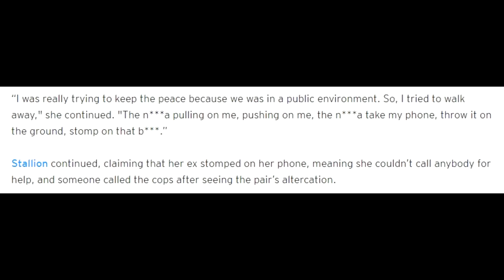Tory Lanez goes LIVE..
Tory Lanez just went on IG LIVE after months of public silence, only addressing allegations through song but he's had ENOUGH! Enough of the disrespect on his name & lack of belief in his statements.

Who do y'all believe after all the "info" revealed?